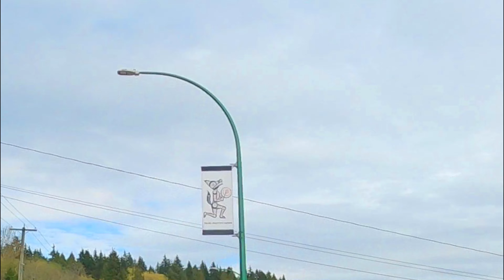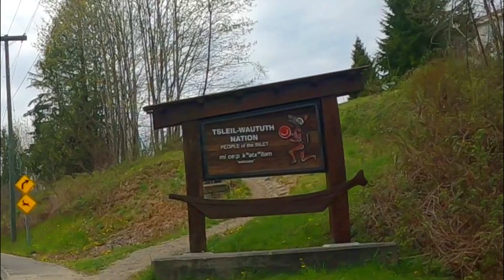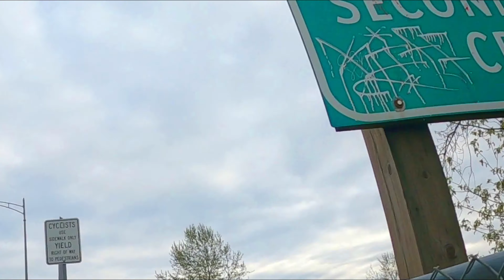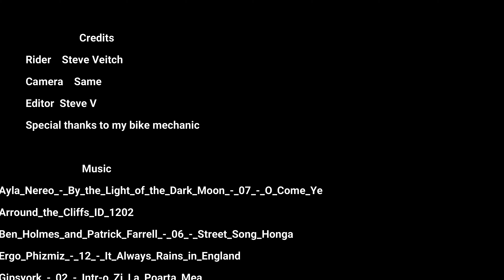Ride 24 keto version - Deep Cove, North Vancouver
Ride 24 occurred on the afternoon of Saturday, April 18, 2020 in Vancouver, BC. Unfortunately, I had typical spring weather of 17 C and a grey, dreary sky.

I rode from Stanley Park to Deep Cove in North Vancouver. Wanting to see the effect that the pandemic had had on North Vancouver, I crossed Lion's Gate Bridge and then worked my way east across North Vancouver along Marine Drive to Dollarton Hwy and then to Deep Cove.

Deep Cove is a bedroom community located on the west-side of Indian Arm on the east-side of North Vancouver. It is quite popular with tourists and cyclists and is a great destination to ride to for lunch.

The ride is relatively easy with few inclines. The hardest incline is actually the ride out of Deep Cove itself.

I crossed back over Burrard Inlet on the Second Narrow's Bridge and rode back into a pandemically quiet downtown Vancouver.